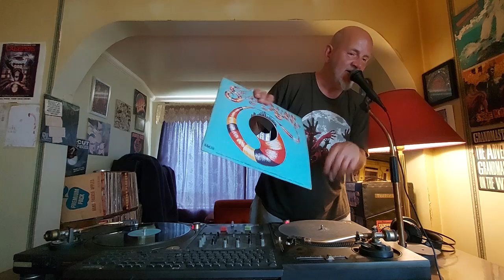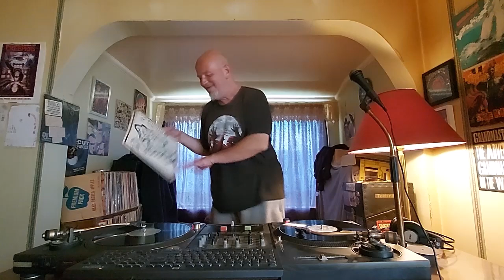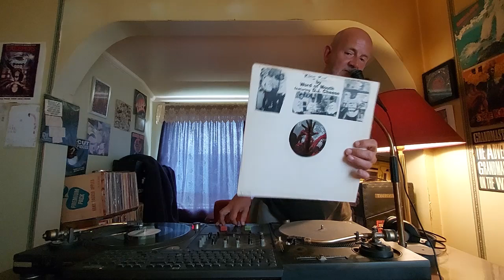🥁 80's Flashback 1985 (#2) 🎹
My Top 10 mix for April 1985 is 100% Hiphop and Electro. Enjoy! 🎶 🙃